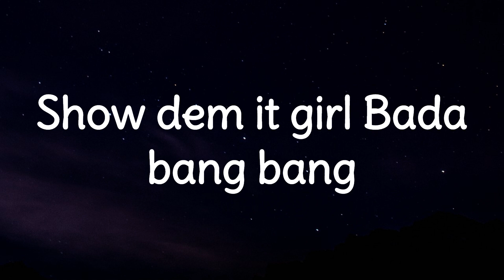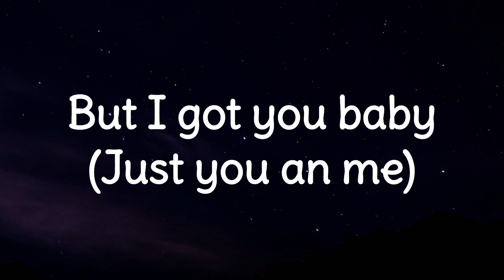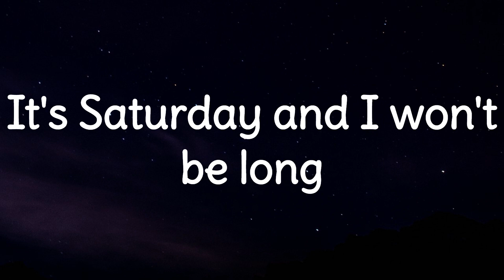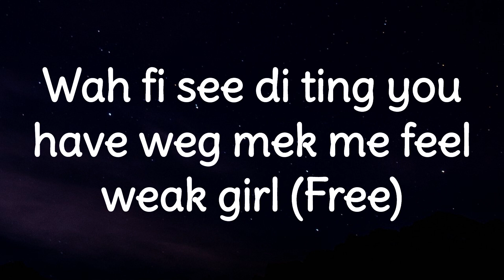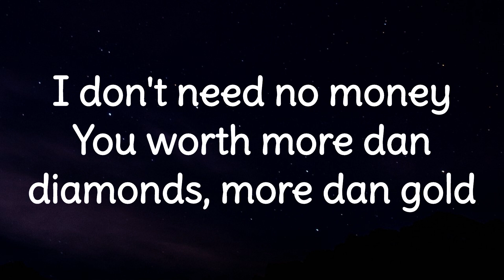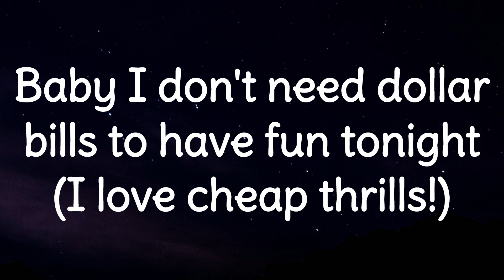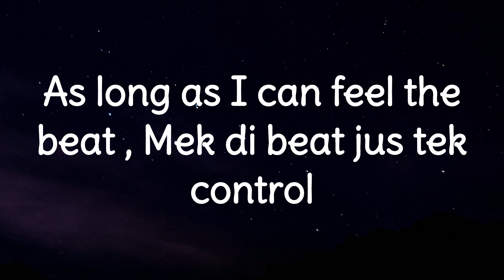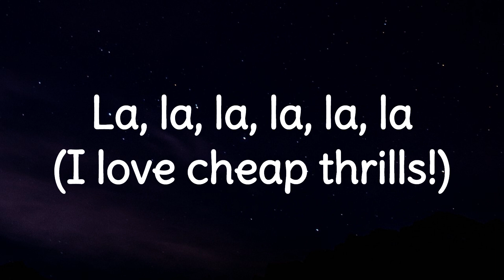Sia - Cheap Thrills (Lyrics) ft. Sean Paul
Oh, oh